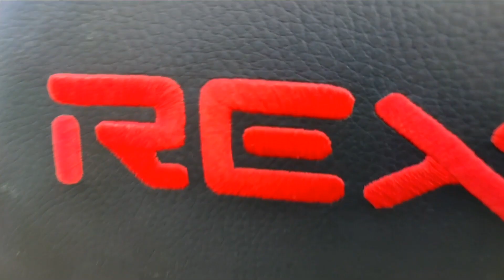🔥🔥🔥 GIVEAWAY AKUN TAMBAHAN BUAT BESOK!!| Pocket Incoming